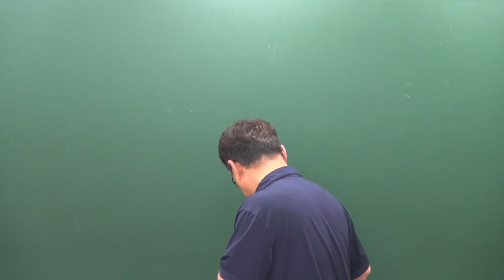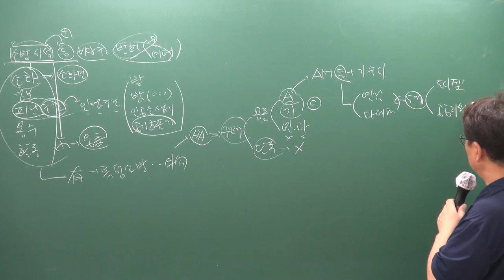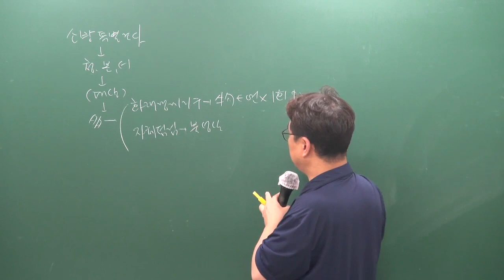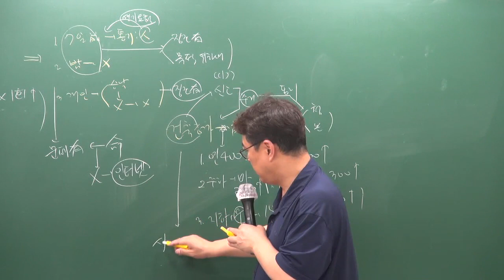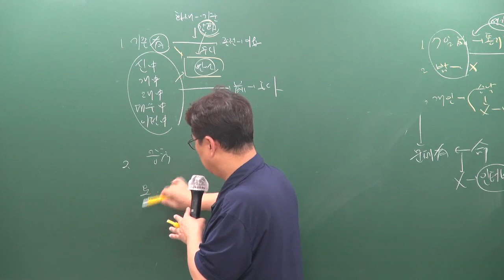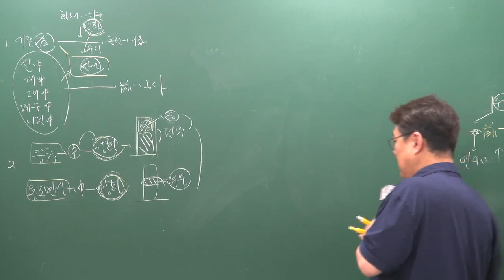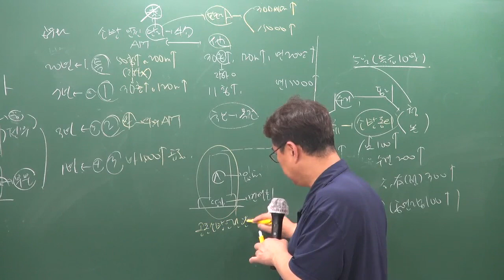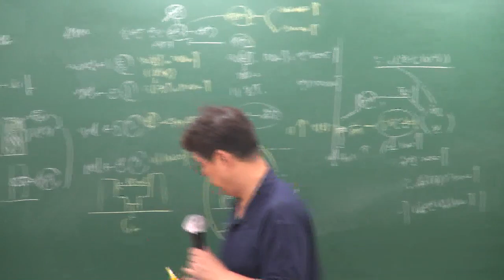[주전무] 2019년 주택관리사 관계법규 핵심반 9-32